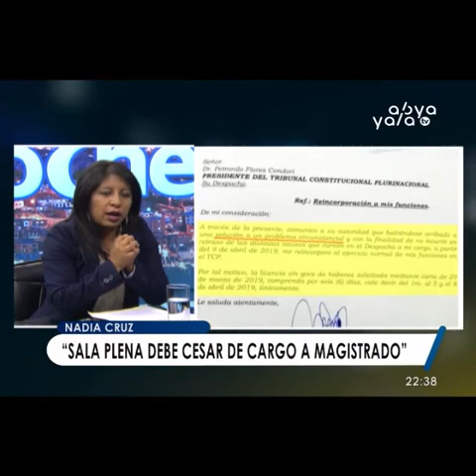Defensora del Pueblo denuncia cobros irregulares en procesos de adopción en La Paz